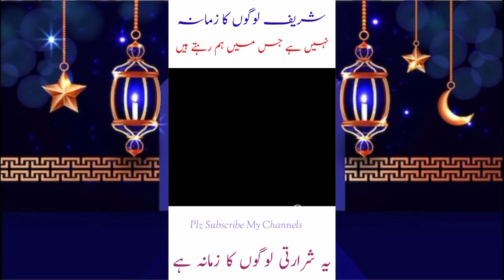جس زمانے میں ہم لوگ بستے ہیں یہ شریف لوگوں کا زمانہ نہیں ہے